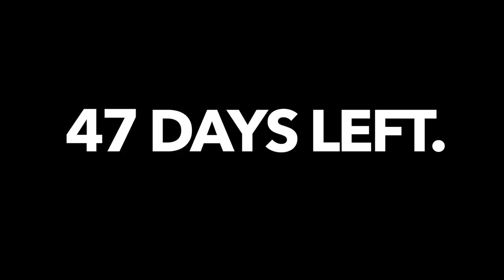He Is The Hyena Man!